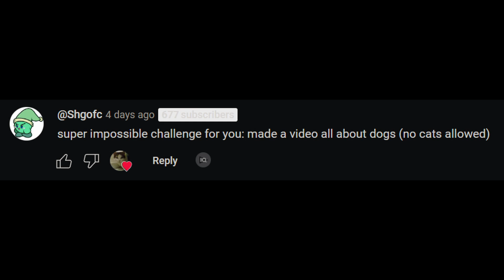dog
oh my dog